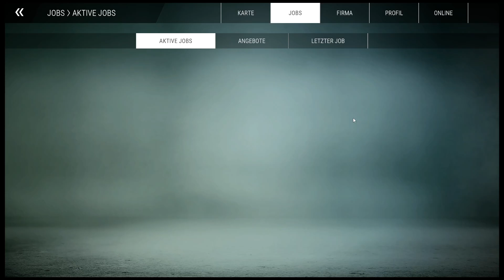Bau-Simulator || Folge 274 || Kies verteilen und verdichten